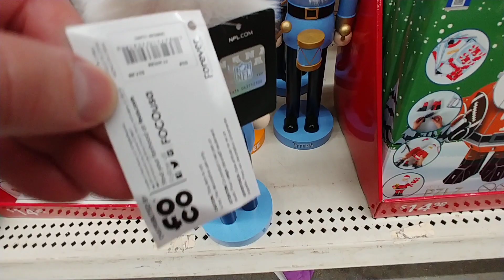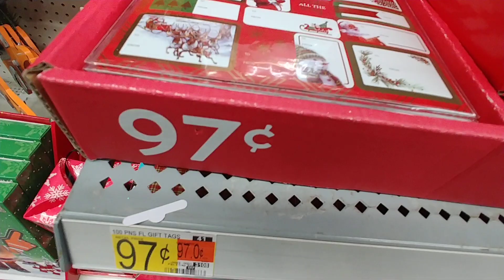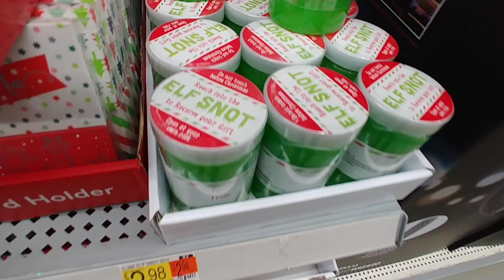Christmas Garden Center Pt. 19 - Walmart 2020